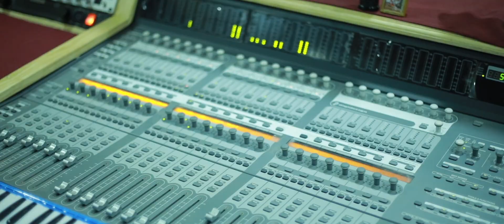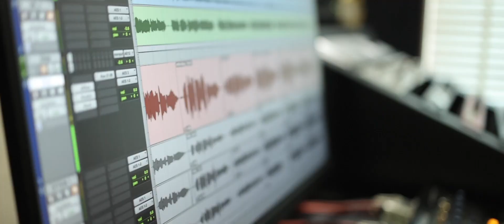Thiru Bali | Christian Devotional Song | Padapurackal Creations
*തിരുബലിയുടെ സമയമിതാ. *
*ദിവ്യ കൃപയുടെ നിമിഷമിതാ...*

*പടപ്പുരക്കൽ ക്രിയേഷൻസിനു വേണ്ടി ശ്രീ ടോമി ജോസ് പടപ്പുരക്കൽ രചന നിർവഹിച്ച്, ഷോൺ ടോമി പടപ്പുരക്കൽ സംഗീതം നൽകി സനീഷ് & സനിറ്റ എന്നിവർ ചേർന്ന് ആലപിച്ച വിശുദ്ധ കുർബാനയ്ക്ക് പ്രാരംഭഗാനമായി ആലപിക്കാൻ യോഗ്യമായ വിധം ചിട്ടപ്പെടുത്തിയ മനോഹരമായ ക്രിസ്തീയ ഭക്തി ഗാനം കേൾക്കാം. *

*BGM_Prince Joseph*

*ഈ ഗാനം ഇഷ്ടമായാൽ ഷെയർ ചെയ്ത് സപ്പോർട്ട് ചെയ്യാനും ചാനൽ സബ്സ്ക്രൈബ് ചെയ്യാനും മറക്കല്ലേ. *